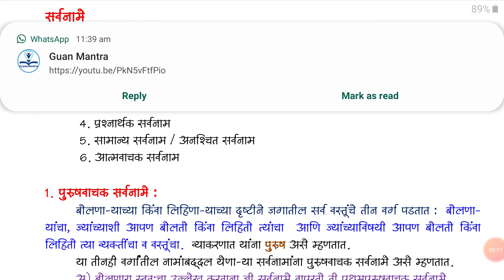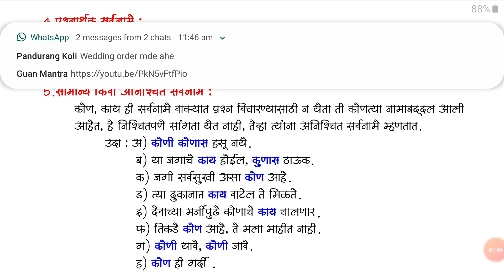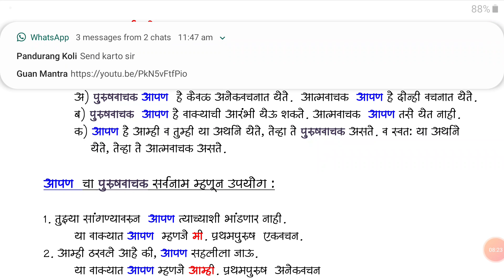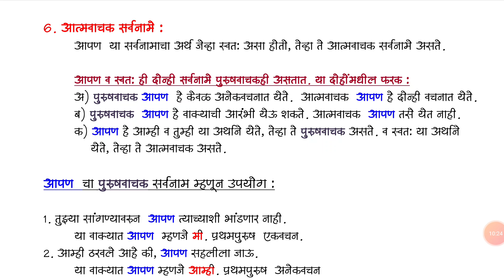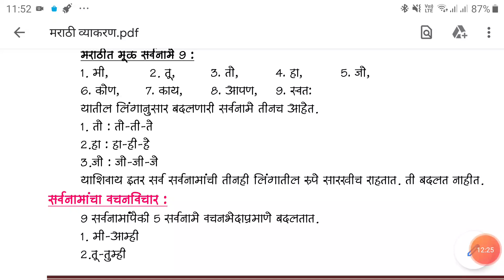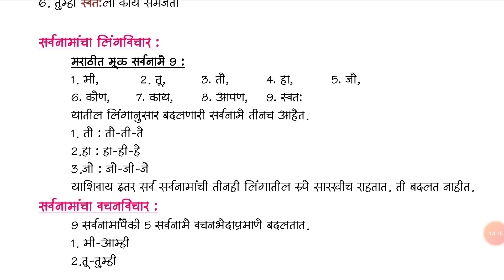👩‍💻✌️सर्वनामे व त्यांचे प्रकार✌️👩‍💻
मराठी व्याकरण आपण दररोज थोड्या थोड्या स्वरूपात घेत आहोत.आपणास हा व्हिडिओ पाहण्यासाठी आपण प्ले लिस्ट मध्ये मराठी व्याकरण ही playlist पहावी!